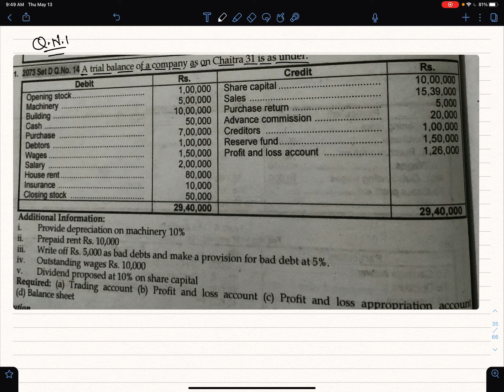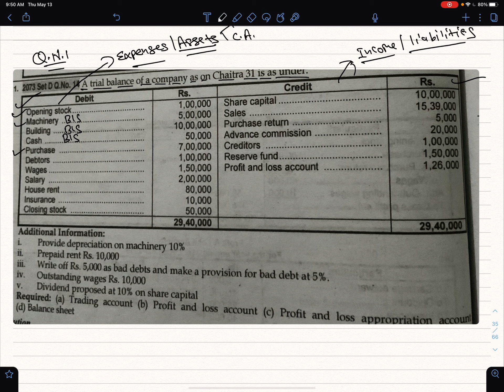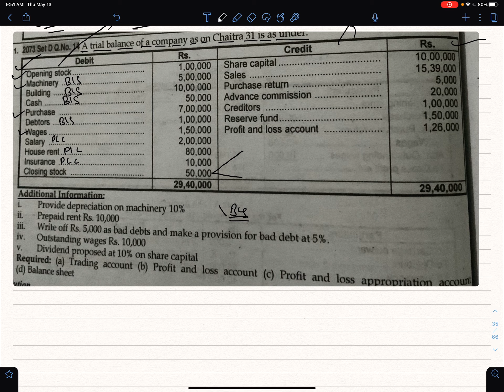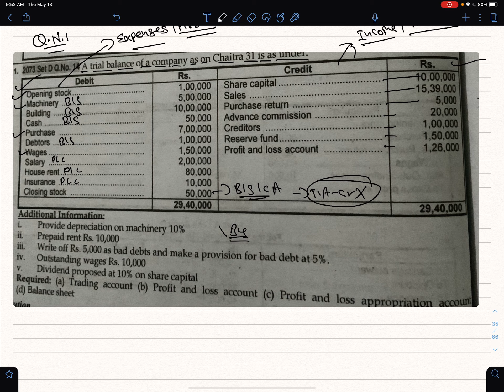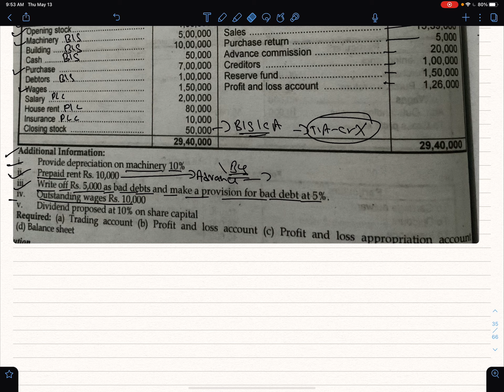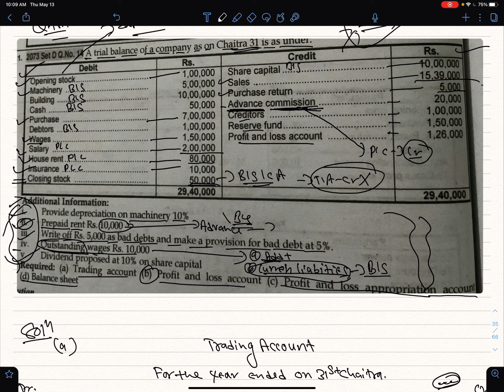Class 12 Accounts|Chapter|Final Accounts Of Company|Trading Account|P/L A/C|Balance Sheet|NOS